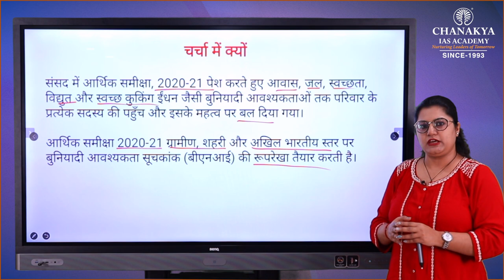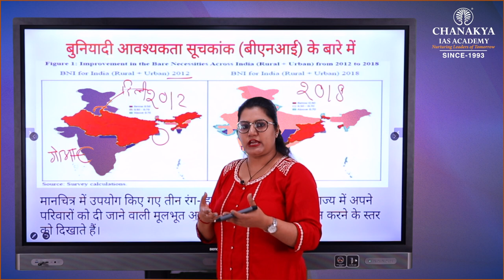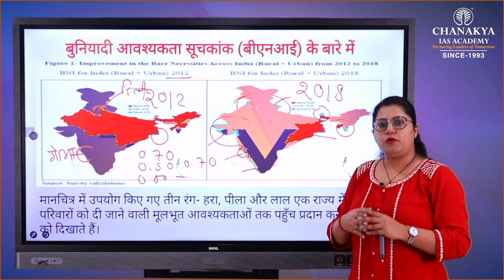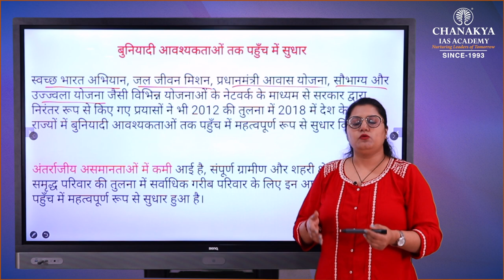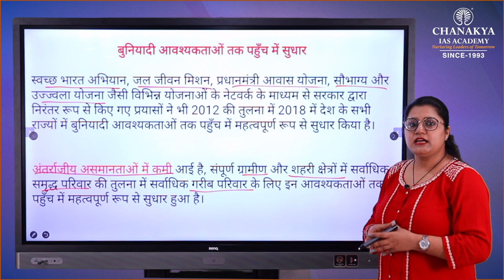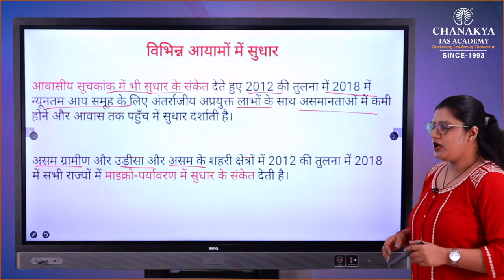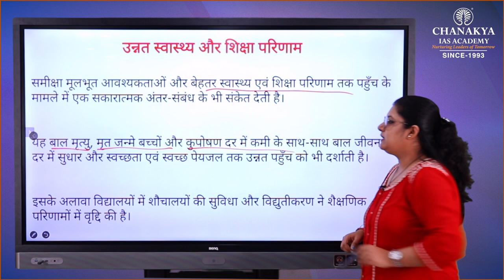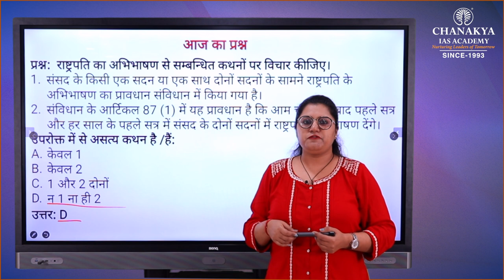Bare Necessities Index: BNI 2021 | Current Affairs Today | 9 February 2021 | Chanakya IAS Academy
Daily Current Affairs Today's Topic is Bare Necessities Index. The Finance Ministry in its Economic Survey for 2020-21 has introduced a new metric to gauge progress on the quality of bare necessities available such as drinking water, sanitation, shelter, electricity and LPG called the Bare Necessities Index (BNI)